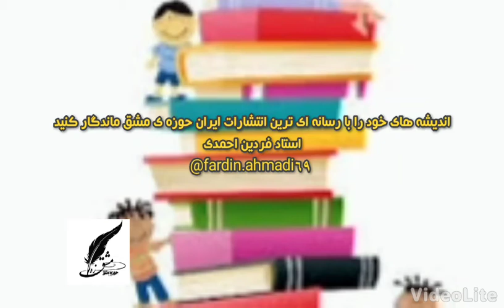چاپ کتاب با اسم کودک | موسسه حوزه مشق۰۹۳۹۳۳۵۳۰۰۹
چاپ کتاب با اسم کودک دلبندتان در موسسه  حوزه مشق با هزینه بسیار پایین و بسیار جذاب و خلاقانه انجام می‌شود. ارائه خدمات در این مجموعه به صورت آنلاین و کاملا تضمینی می‌باشد.
اگر دوست دارید کتاب چاپ کنید همین الان در واتساپ به کارشناسان حوزه مشق پیام بدهید.